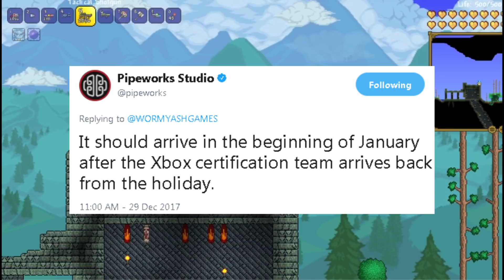Terraria Console: 1.3 RELEASE DATE!✔ (What took so long?)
SOME FINAL NEWS FROM PIPEWORK STUDIOS! ✔ ✔ ✔